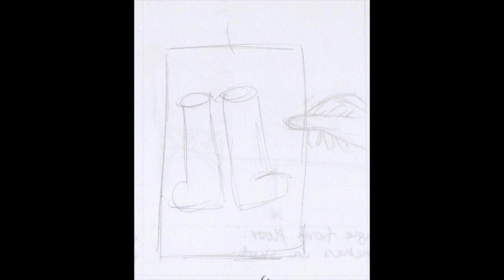StoryBoard ( Stop Motion)